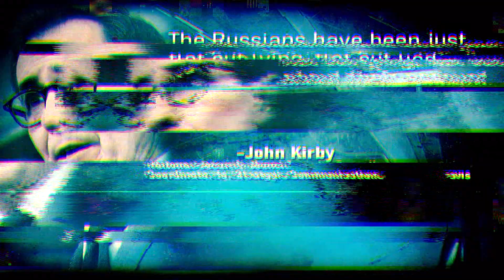US military releases footage of Russian fighter jet forcing down American drone over Black Sea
US European Command released footage of the March 14 encounter between a US surveillance drone and the Russian fighter jets as it played out over the Black Sea.